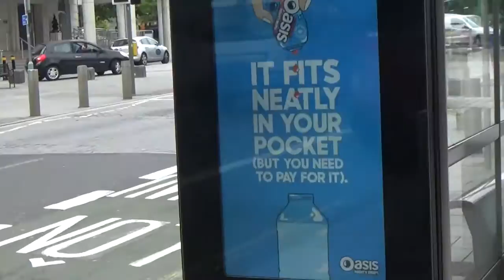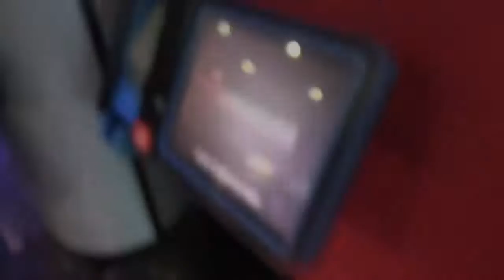MY TRIP TO CARDIFF!! part 2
sorry for the late upload I've been having publishing problems on my computer lately.